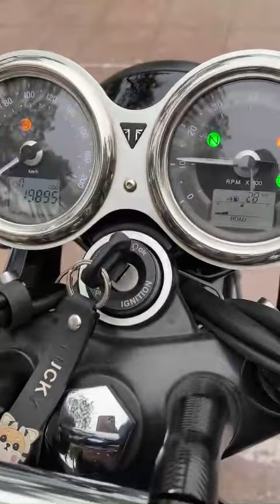VANNGA79 mới về được chiếc Triumph T120 đẹp , xe đang có sẵn tại HN